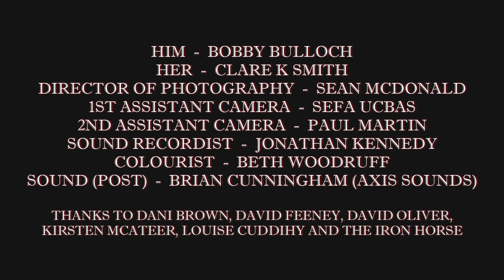'Black Friday' (2018) - 90-second horror-comedy by David Graham starring Bobby Bulloch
A drunk man gets home from a Christmas night out only to find out he has left his keys at the bar. He manages to break into his house but doesn't realize someone may have beaten him there . . .

This was an entry into a 90-second short challenge, filmed in a spare afternoon and inspired by Mario Bava's Black Sabbath and Bob Clark's Black Christmas.